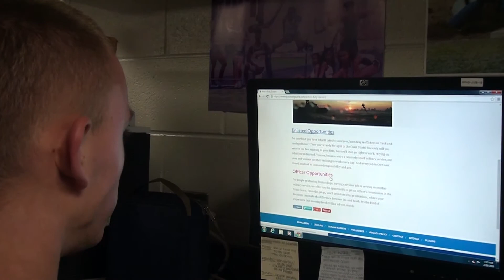Voisinet Bankston Emmanuel Equipped With Skills For Life Chase Simonsen 3 02 2018 APPROVED